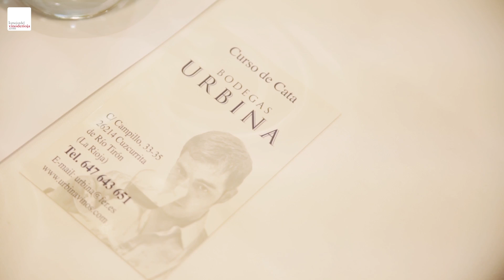Club de catas con... 'Bodegas Urbina'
Pedro Benito presentó la gama de vinos clásicos y nuevas elaboraciones de la casa, elaboradas exclusivamente de viñedos propios